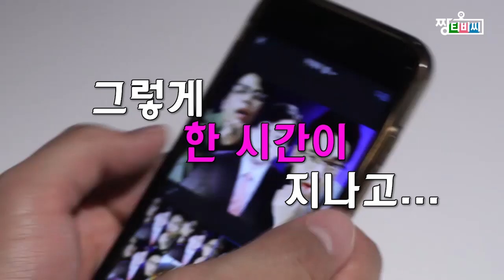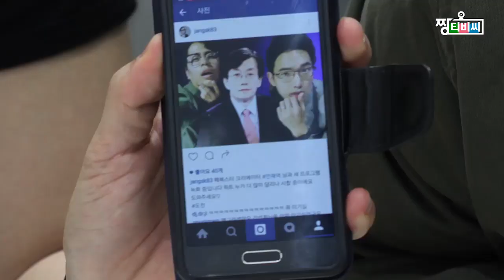⭐장성규 성지순례⭐ [1화 안재억편] 장성규의 야망에 충실한 크리에이터 도전기 끝까지 간다 WITH 안재억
장성규의 크리에이터 도전기 제1탄! : 본편_끝까지 간다_with안재억

JTBC 자칭? 간판 아나운서 장성규!
넘쳐 오르는 야망을 주체하지 못하고 크리에이터에 ‘도전’

 하지만... 이건 좀 너무하잖아!
장성규 아나운서 첫날부터 안재억 멱살 잡은 사연은!?

돼새돼새돼새남~♪
묘하게 중독되는 인트로 송부터
 안재억 스승과 함께하는 사랑의 싸대기까지..
절대로 눈물 없이 ‘볼 수 있는’ 두 남자의 불타는 도전기!

'짱티비씨' 제1화 본편! 끝까지 간다!
“나라면 놓치지 않을 거예요~”

☞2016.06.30.목 오후 9시! 아프리카TV/페이스북/유튜브를 통한 온라인 생방송~ 커밍 쑨!

‪#‎JTBC‬ ‪#‎JTBC간판_아나운서‬ ‪#‎장성규‬ ‪#‎페북스타_안재억‬ ‪#‎안재억‬
‪#‎크리에이터‬ ‪#‎도전‬ ‪#‎인트로송‬ ‪#‎불닭볶음면‬ ‪#‎먹방‬ ‪#‎돼새남‬ ‪#‎싸대기‬
‪#‎짱티비씨‬ ‪#‎탄생‬ ‪#‎장대표‬ ‪#‎그의_도전은‬ ‪#‎끝까지간다‬ ‪#‎본편‬
‪#‎좋아요‬ ‪#‎팔로우‬ ‪#‎구독‬ ‪#‎뀨욱‬